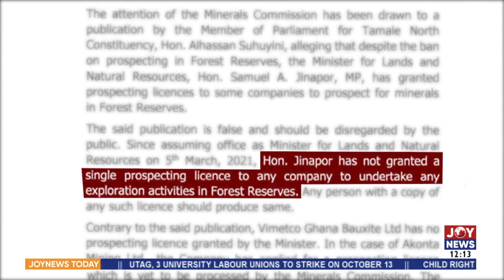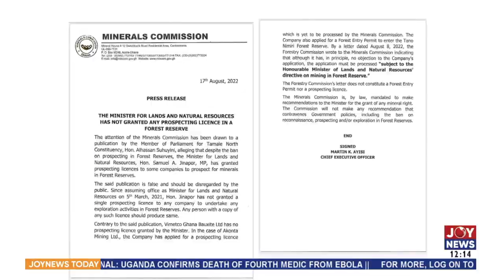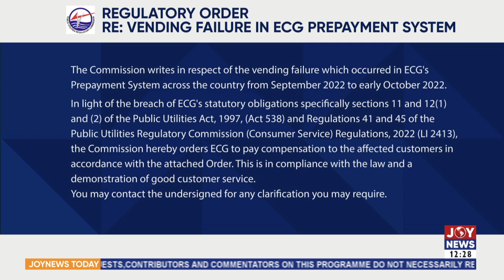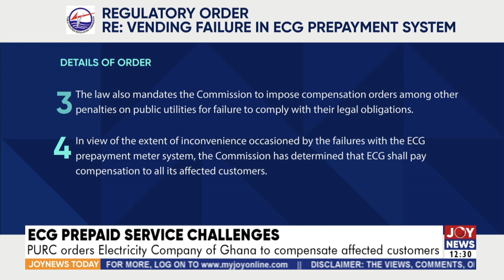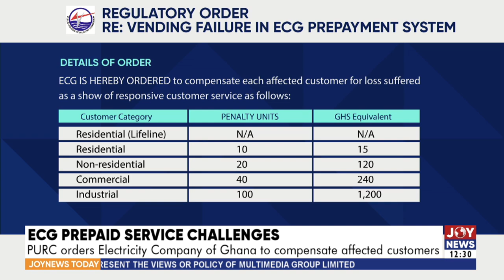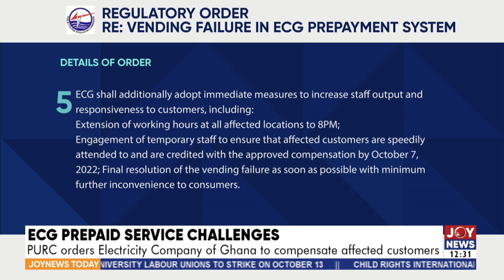Joy News Today with Samuel Kojo Brace on JoyNews (5-10-22)